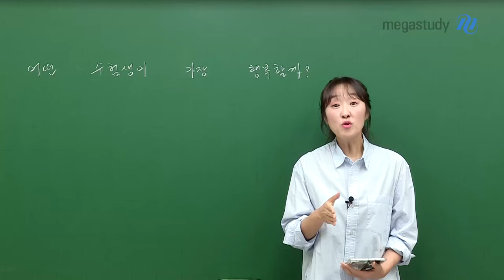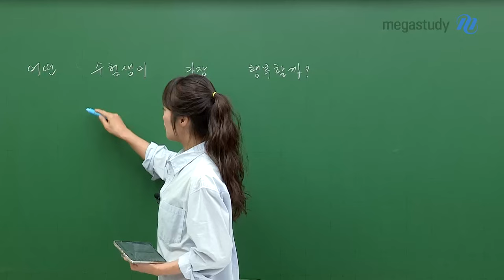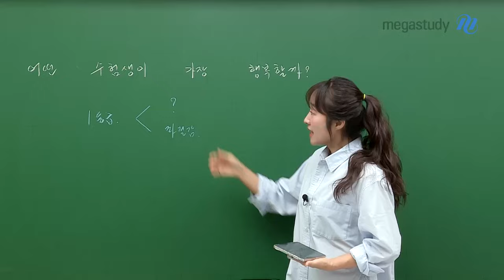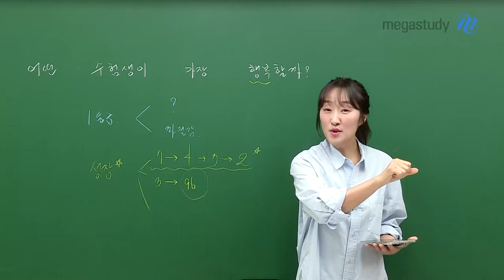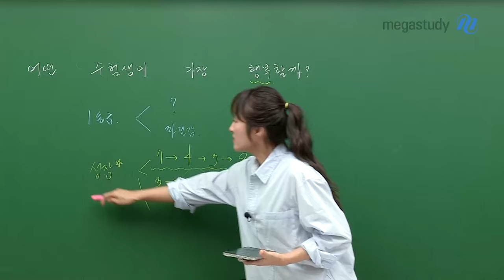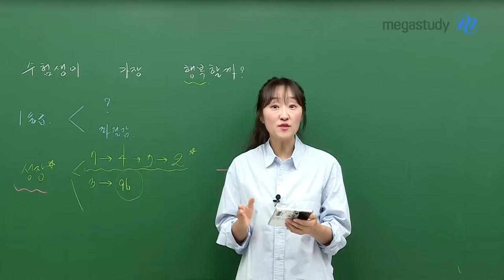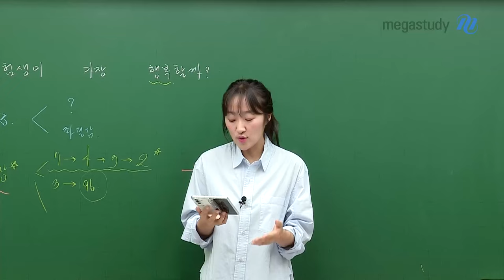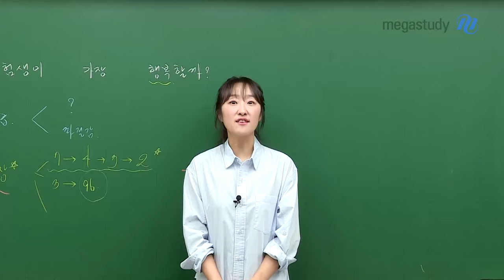[메가스터디] 수학 오르새쌤 - 어떤 수험생이 가장 행복할까? (+낭독)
오르새 선생님이 생각하는
가장 행복한 수험생은 성장하는 수험생입니다

내가 성장하고 나의 꿈도 같이 성장하면
행복한 하루하루를 보낼 수 있습니다